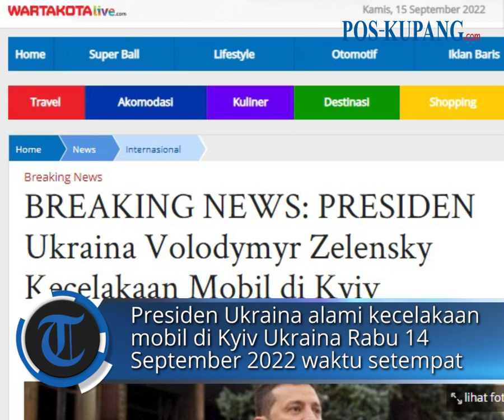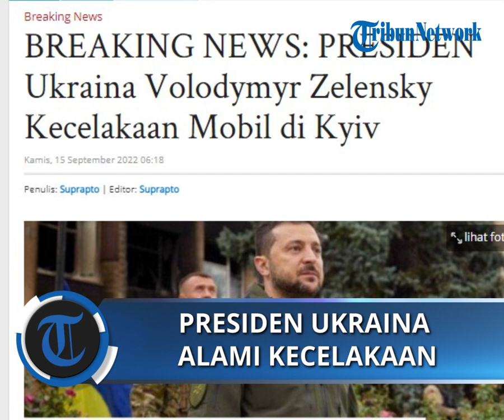Presiden Ukraina Volodymyr Zelensky Kecelakaan Mobil di Kyiv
POS-KUPANG.COM - Presiden Ukraina Volodymyr Zelensky mengalami kecelakaan  mobil di Kyiv Ukraina Rabu 14 September 2022 waktu setempat atau Kamis WIB.

Mobil yang ditumpangi  Volodymyr Zelensky menabrak mobil lainnya yang masih dalam satu rangkaian.

Sergei Nikiforov, juru bicara Volodymyr Zelensky, mengatakan bahwa kecelakaan itu terjadi di Kyiv dan dia diperiksa oleh dokter yang bepergian bersamanya. (POS-KUPANG.COM, Suprapto)

Artikel ini telah tayang di WartaKotalive.com dengan judul BREAKING NEWS: PRESIDEN Ukraina Volodymyr Zelensky Kecelakaan Mobil di Kyiv,

Source  : Twitter @cs_czechoslovak

Jurnalis           :  Suprapto
Editor    :  Suprapto
Video Editor   :  Leo R